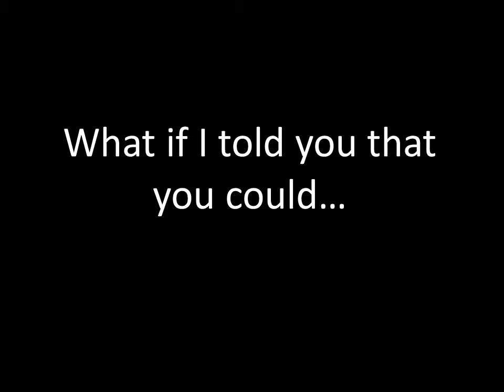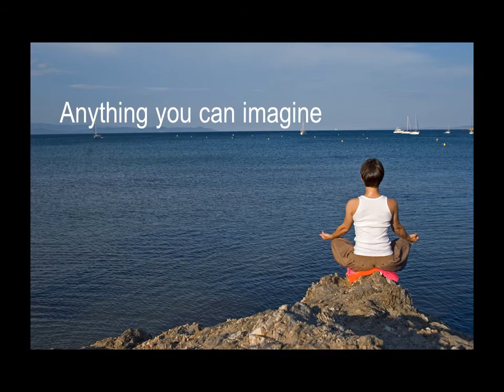What can you Achieve in 5! minutes?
What can you achieve in 5 minutes a day?
Published by: New Way Press
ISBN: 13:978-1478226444